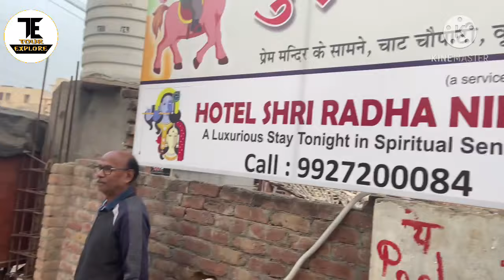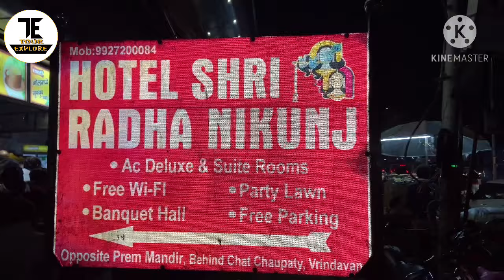Luxury | Hotel | Stay In | Vrindavan..!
We are basically two travellers, We visit different places and try to present this places to our subscribers as well as other viewers, So that they can easily travel at that places. We shoot videos of different places and we also write travel guides in our vlog.

About Hotel,

Hotel Shri Radha Nikunj near prem mandir vrindavan , its located at the prime location as just opposite to Prem Mandir, behind Chat Chowpati in Vrindavan. It offers 85 rooms keys with luxurious hotels in vrindavan to stay in three rooms categories i.e. Deluxe King Studio, Executive Suite and Family Suites Rooms. A lush green garden, elevators, 24hrs. Front Desk, Free Wi-Fi, Free Parking are some other features which make the hotel best choice to stay in Vrindavan.